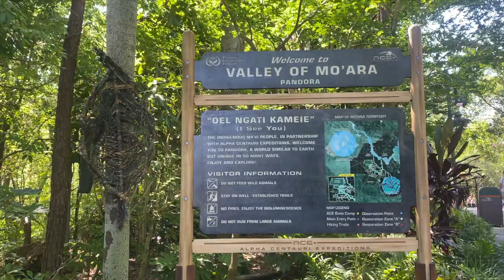Ride POV | Avatar: Flight of Passage | Disney's Animal Kingdom | Walt Disney World | May 2023